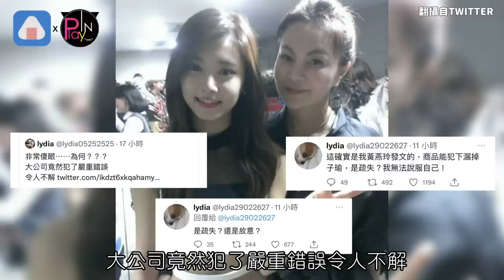JYP獨漏子瑜畫面粉絲氣炸又心疼 連子瑜媽媽都看不下去發聲了